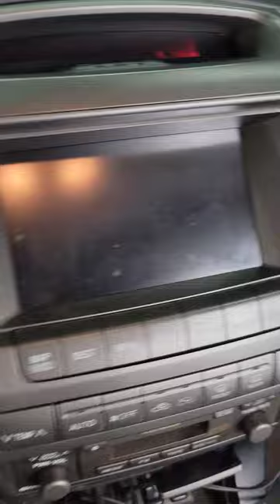Stereo Install Android Streaming Lexus GX470 music WAZE google maps Bluetooth Apple Play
Super impressed again. Easy installation, the VL2 option is basically a tablet in the dashboard. You can install Gapps, log into your google account, and connect to your cell phone's hotspot.  Then the Grom unit can run by itself in the dash.

Once you have Google Play store access then you can install any android app. You can watch youtube videos, hook up an OBD gauge app, the possibilities are endless. On the VLITE version you can only connect your phone to the GROM and use android auto fully through your phone.  The Grom can't be used as a standalone unit.